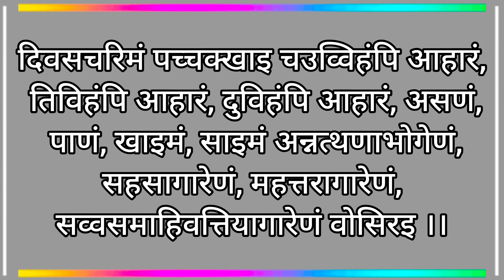चौविहार तिविहार दुविहार पच्चक्खान | Chauvihar Tivihar Duvihar Pacchkhan | Pacchakhan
चौविहार तिविहार दुविहार का पच्चक्खान.

Voice & editing
Kumarpal shah.